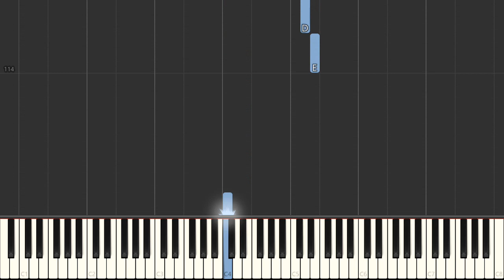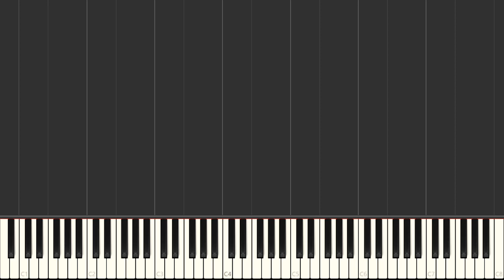Please Remember Me - Tim McGraw | Right Hand Only